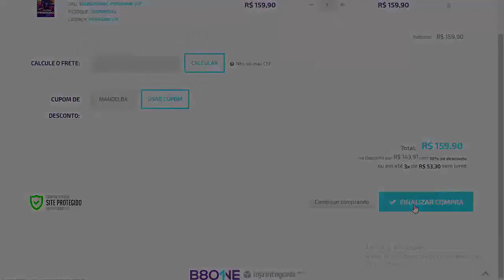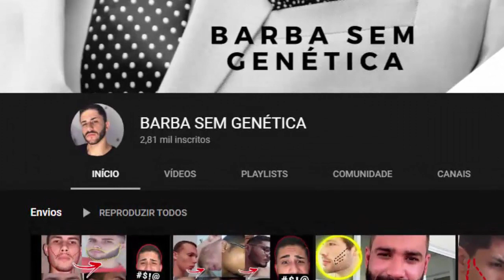PES 2020 - NOVAS FACES INSANAS NA DLC 6.0 !!!